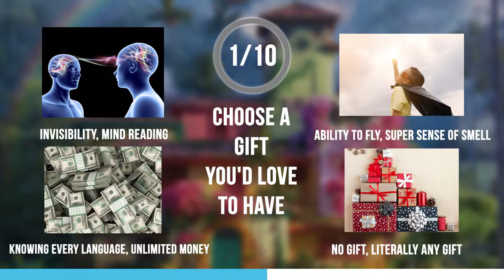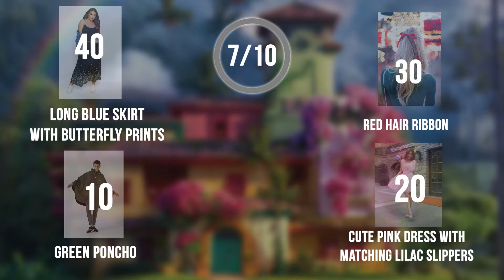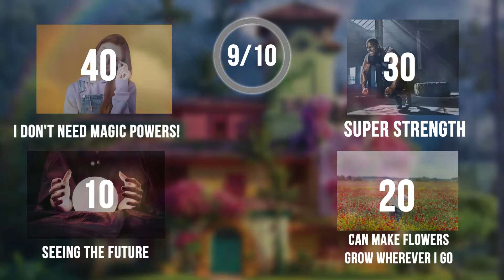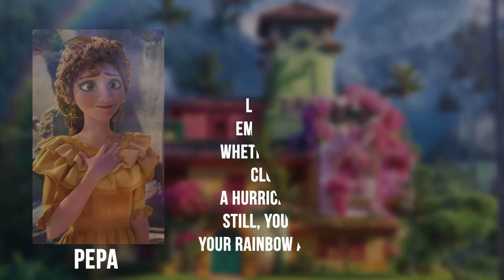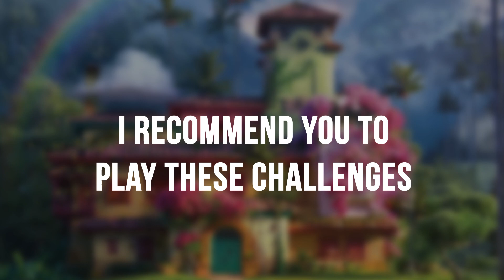Which ENCANTO character are you? | Personality Quiz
Which ENCANTO character are you?
Do you want to know your Encanto personality? Do the test and find out which Encanto character you are!